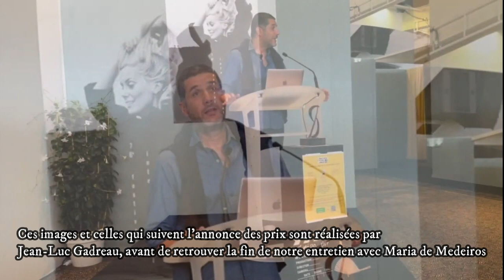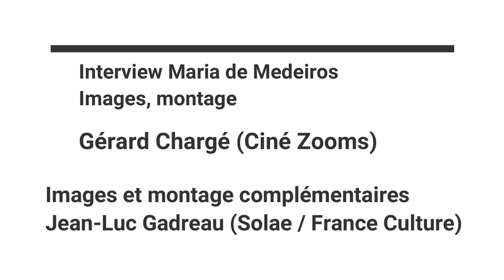CANNES 2023 : LE PRIX DE LA CITOYENNETE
Remise du Prix de la Citoyenneté : le vendredi 26 mai.
Rencontre avec la Présidente du Jury : Maria de Medeiros, qui nous parle, de l'importance de ce Prix, des films documentaires récompensés (LES FILLES D'OLFA de Kaouther Ben Hania sorti le 5 juillet 2023 et de JEUNESSE de Wang Bing qui sortira le 3 janvier 2024, de l'avancée des femmes au cinéma, et de l'avenir...
Image, montage et interview : Gérard Chargé (Ciné Zooms).
Images et montage de l'annonce des Prix et interviews complémentaires : Jean-Luc Gadreau (France Culture)